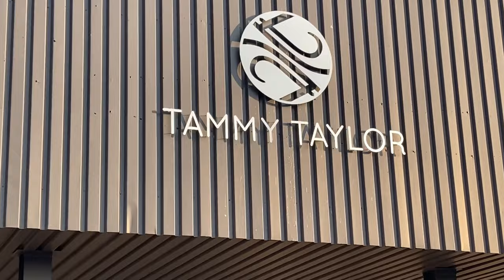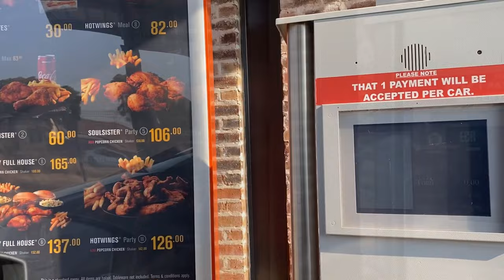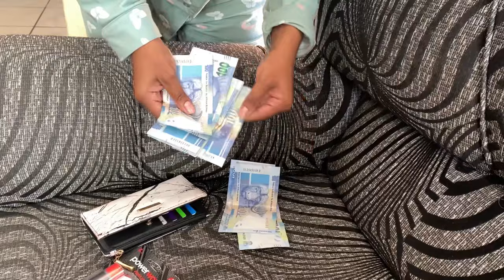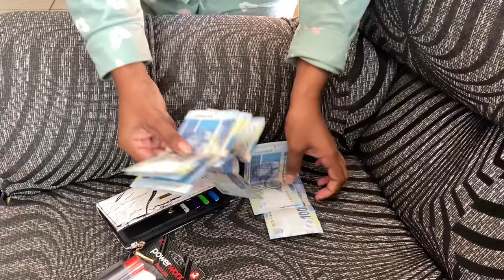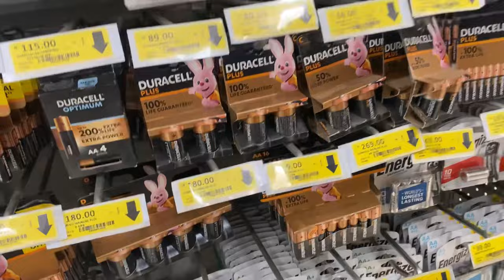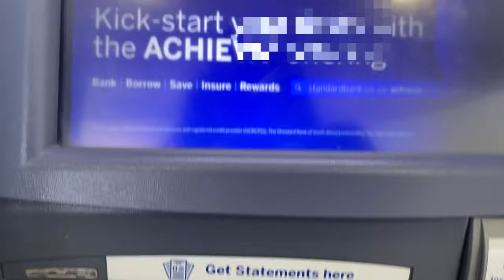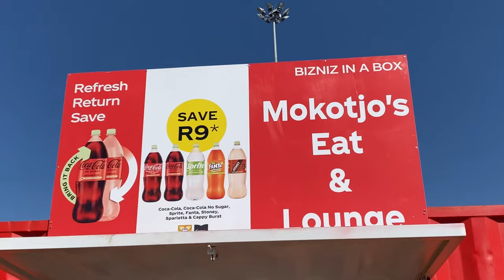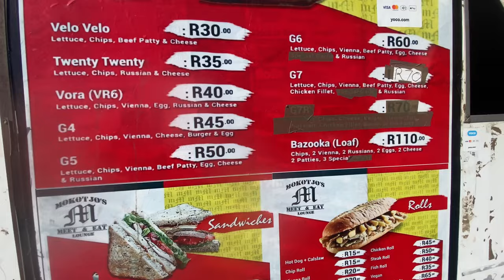Weekly vlog | went for a massage | I saw Kgali | errands |Sunday lunch& kota day | S.A Youtuber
Hy loves I’m back with another video ❤️. Unfortunately I’m taking a break after this . Mentally I’m not in a good space.

I’ll be back I promise 🫶🏽